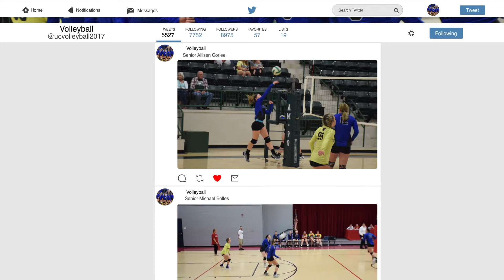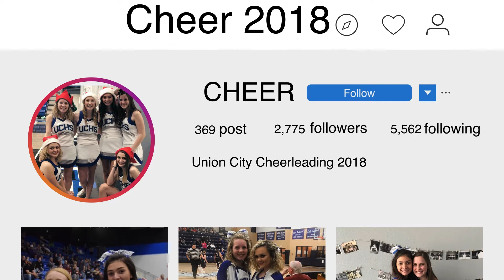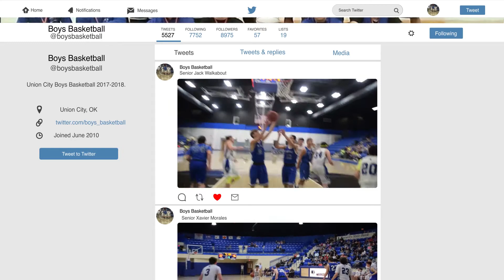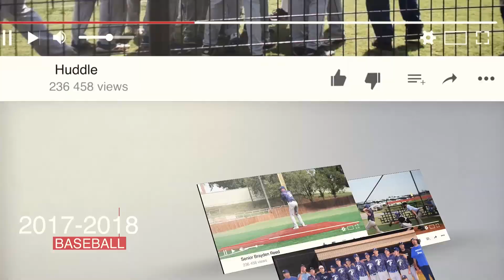Sports Slideshow 2018